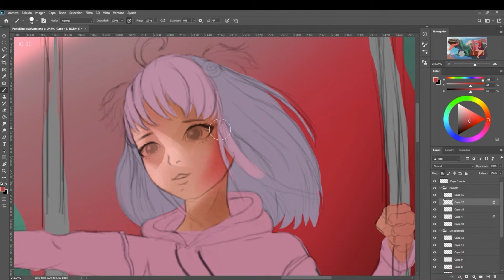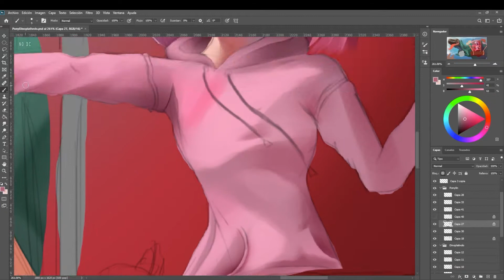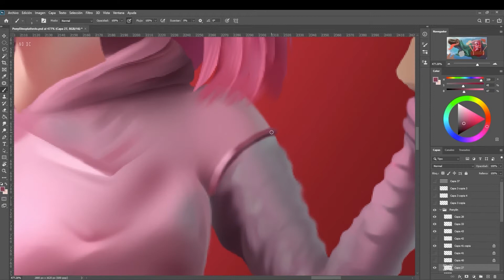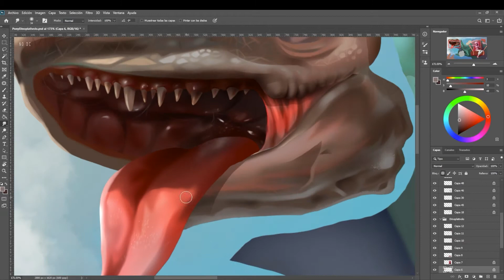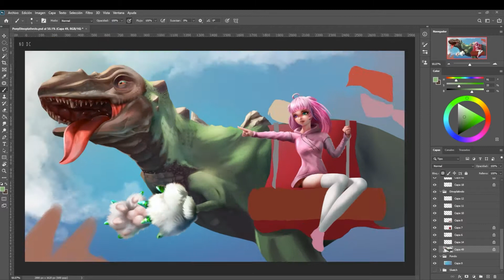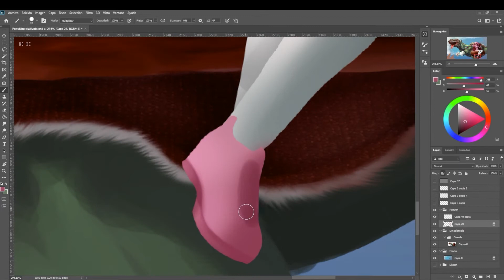Pony0n /Jurassic0n - Speed Painting